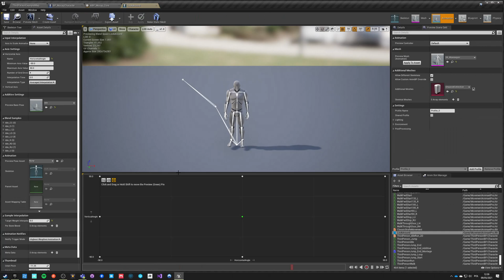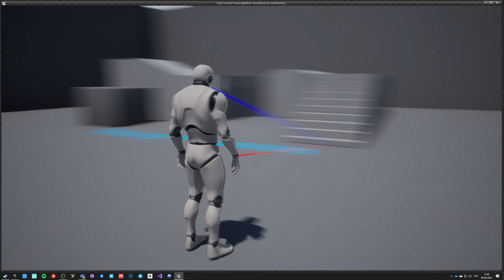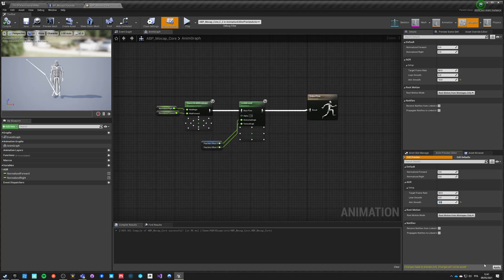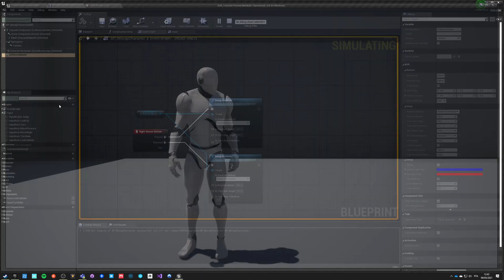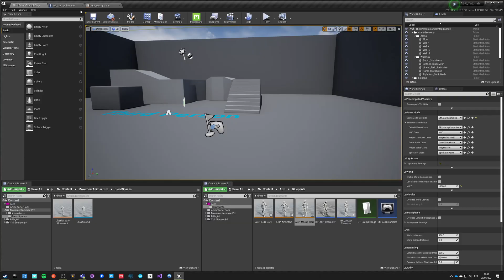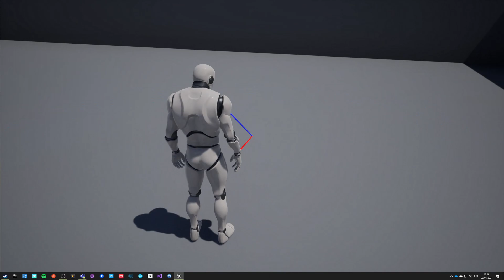Animset Pro Aim Offset with AGR PRO (free plugin) - UE4 Tutorial